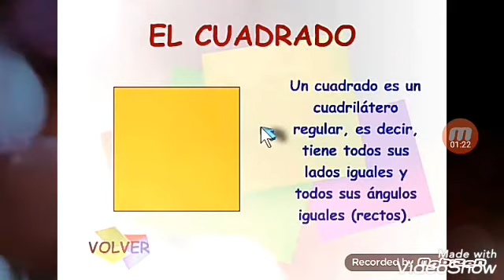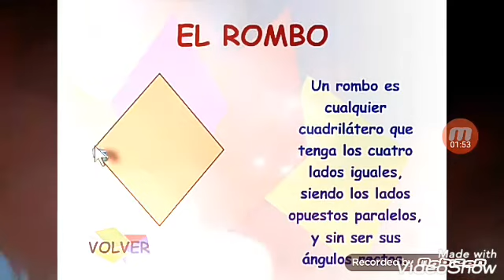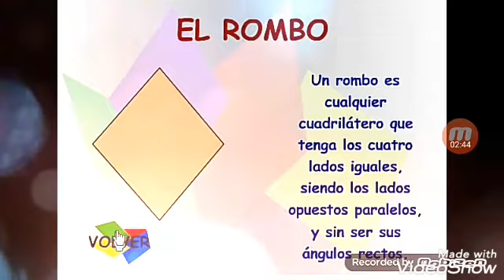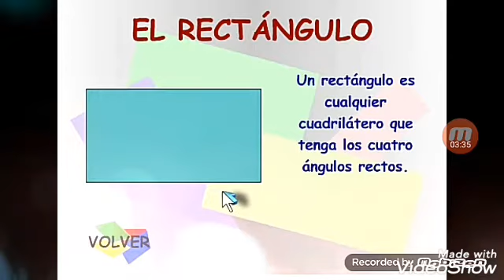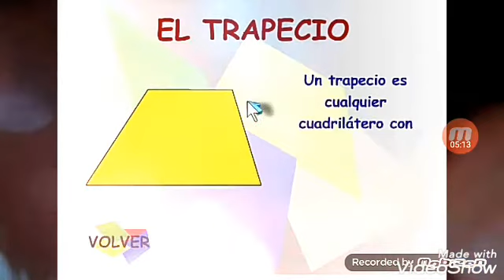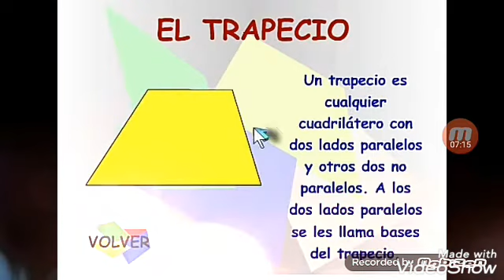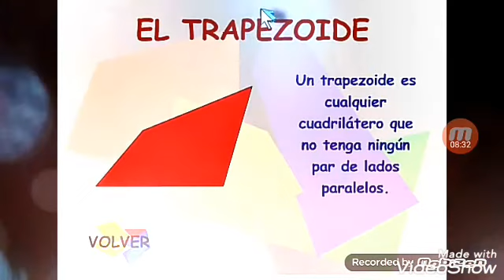CUADRILÁTEROS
Clasificación de Cuadriláteros